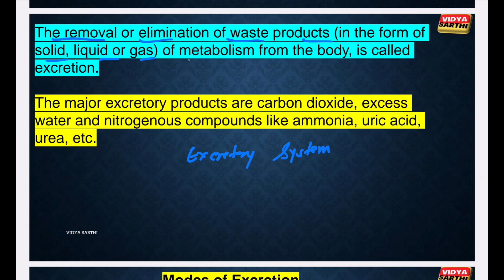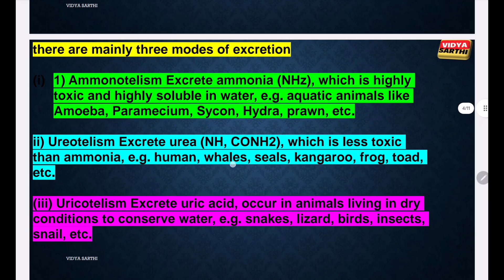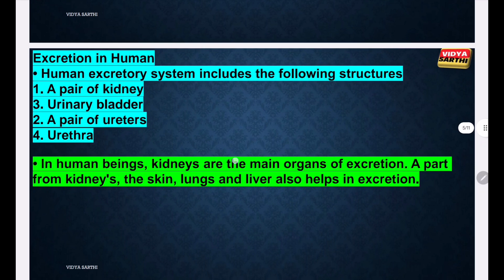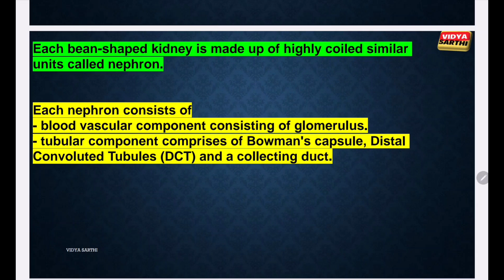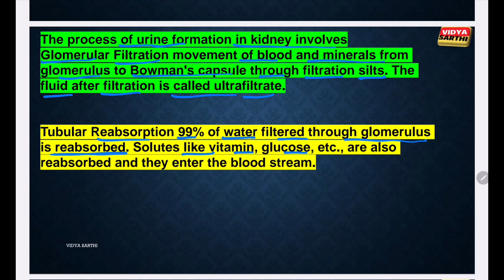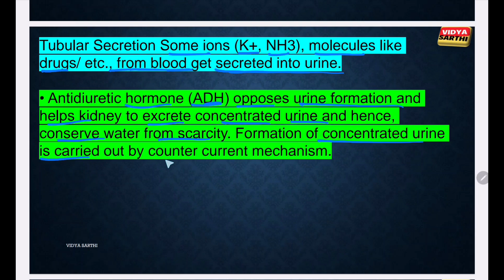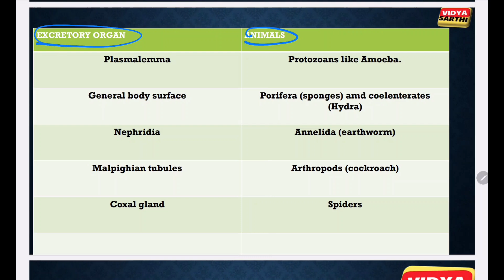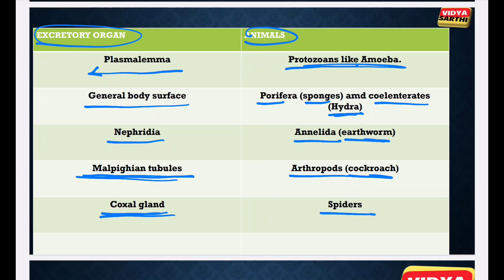Ctet science paper 2 | excretory system | Ctet Dec 2024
Ctet science marathon. Human physiology. Excretory systems in humans. Excretory system in animals. Kidney nephron . Ctet Dec 2024